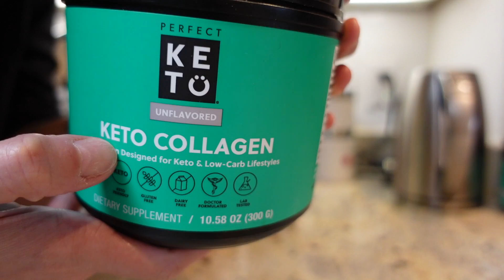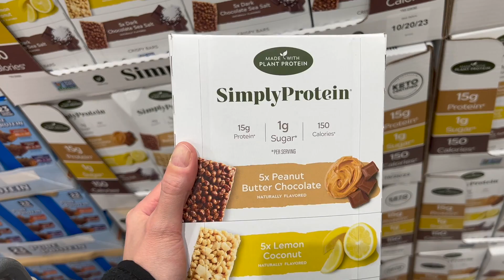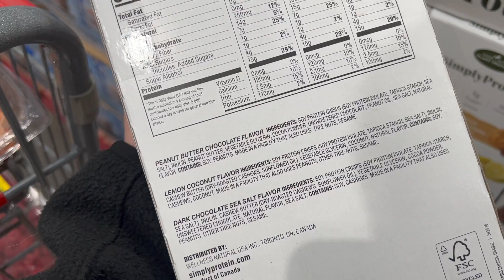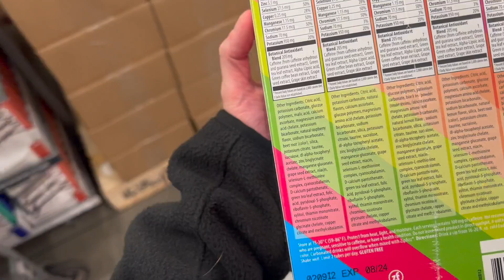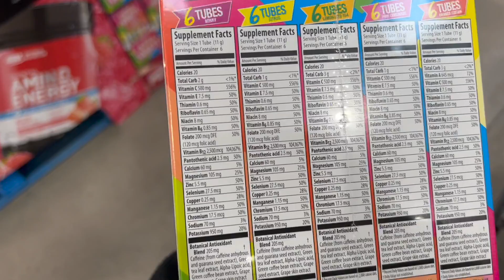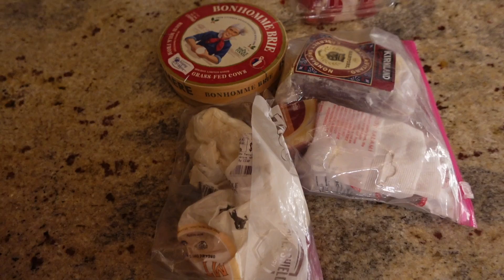🤩MIS SECRETOS PARA UNA PIEL JOVEN Y SALUDABLE | KETO DAY OF EATING | VLOG 1007 | Manu Echeverri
Servicio de suscripción de musica libre de Copyright